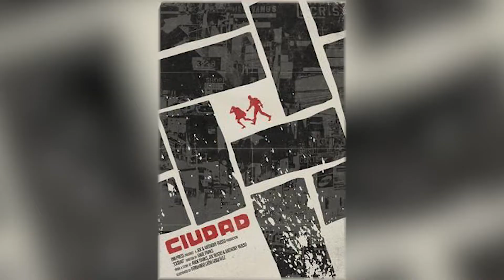A 7 Filmje | Extraction - A kimenekítés | Home Office Kibeszélő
Home Office Edition 2.0

A 7KZNPIC (Akciócsoport) bemutatja A 7 Filmje legújabb kiadását!

Ebben a részben a legújabb NETFLIX filmről beszélünk, ami az EXTRACTION címet kapta (magyarul: Tyler Rake: A Kimenekítés).

Készüljetek fel, hiszen már most bejelentették a 2. Részt! (Upsz, Spoiler :D ).

Ha tetszett a videó, akkor lájkold, oszd meg, kommentelj és persze NE felejts el FELIRATKOZNI a csatornára és nyomd be a harangot is, hogy minden újdonságról értesülj!

Puszik,
7KZNPIC